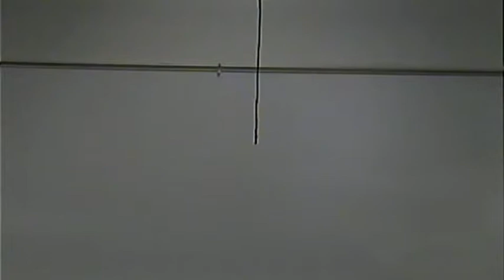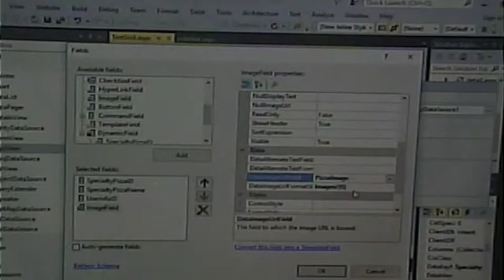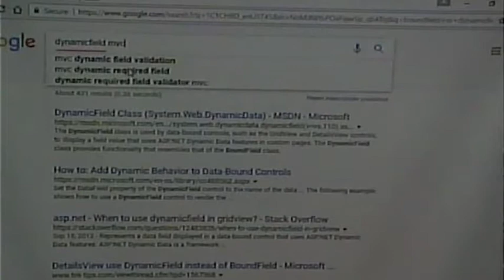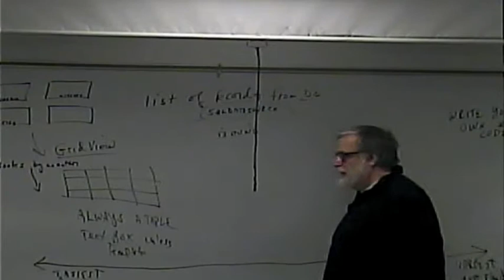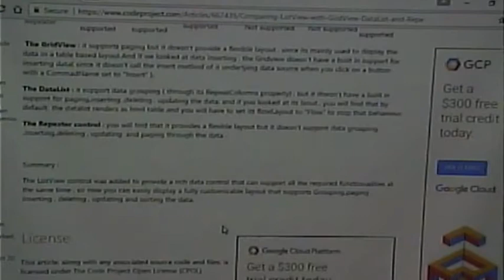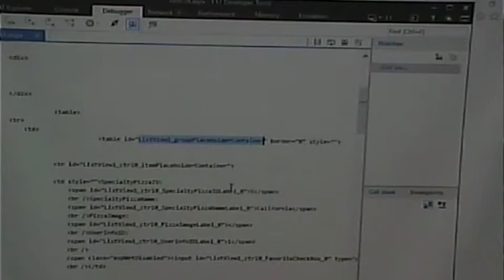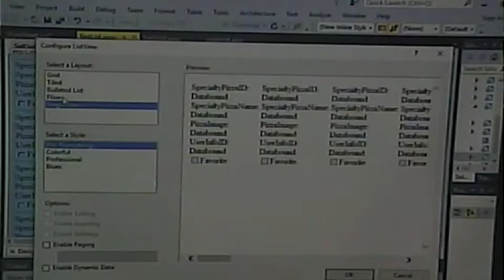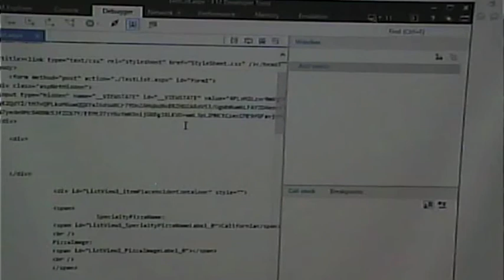CISS243 - Web Db Integration - Fall 2017 - Week 14, Lecture 1 - November 28, 2017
ASP.NET ListView